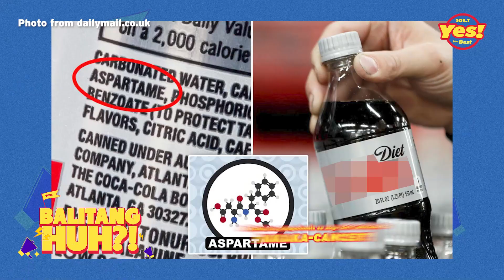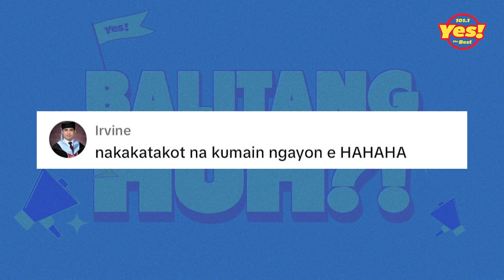Diet Softdrinks, NAKAKA-CANCER DAW?! - Balitang HUH?! | Yes The Best Manila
Mapa-paranoid na naman ang mga mahilig sa Diet Softdrinks kahit hindi nag-da-diet dahil sa isang ingredient nito na nakaka-cancer daw! 🥴🥤